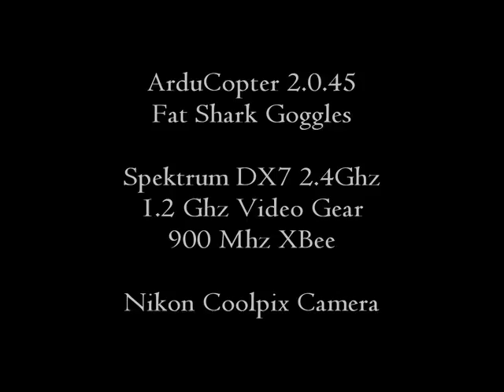FPV Thanksgiving weekend 2011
FPV using a quadcopter running ArduCopter 2.0.45. Nikon Coolpix to record video. Video editing by Laura